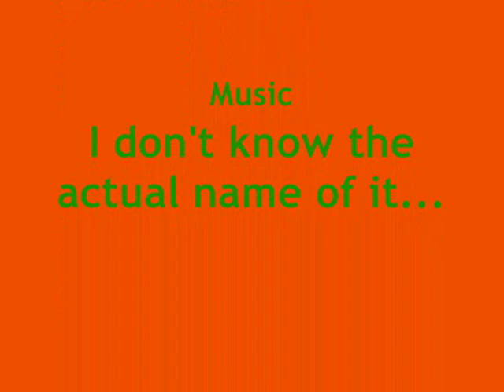Funny hamsters - funny hamster video ! Part 7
Part 7 of the funny hamster videos series is finally here! Hamsters, hamsters and more hamsters! I don't actually know the name of the music.

All photos were taken from eHammies' photo pool on Flickr.

for lots of info about Roborovski's and photos of my two, Tic and Tac!